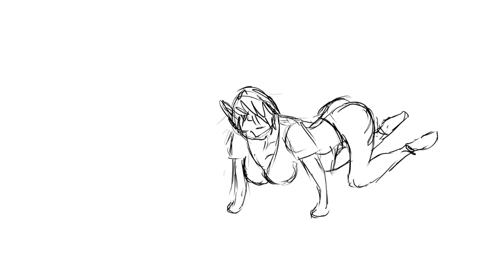(Short) TG Animatic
This is just a short animatic to plan my next transformation. I still have a lot to plan such as audio and a story but this is just the plan of  the basic transformation.